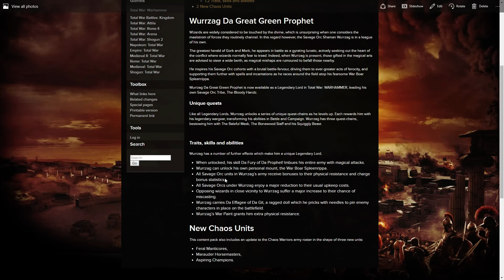Total War Warhammer DLC - Wurrzag FreeLC Legendary Lord Campaign Chaos Units and Exploding Squigs